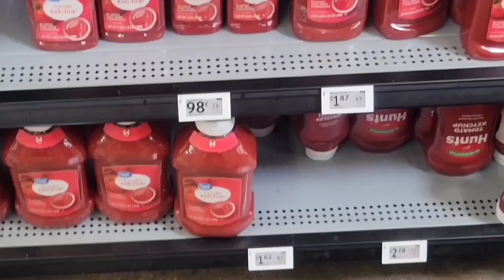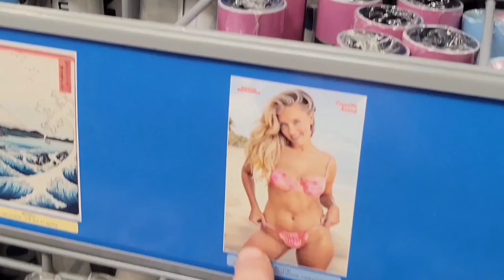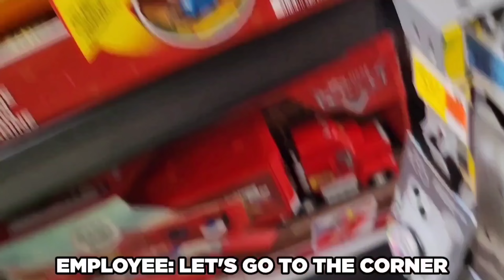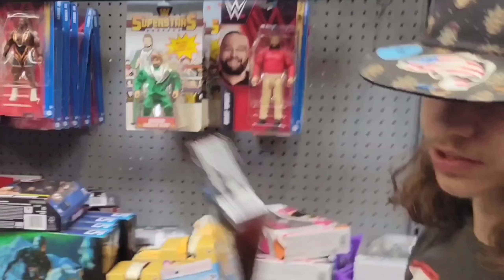We Got KICKED OUT By A Walmart SPY...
After 9 long, hard months, this video is FINALLY complete (I never thought I'd say that tbh). Plenty more videos are on the way, such as Omegle, more vlogs, and even some remakes of older videos!

X: LuminexYT_Logan

00:00 Intro
00:23 Day 1: Golf Cart Escapade Part 1
05:32 After Urban Air
06:01 Day 1: The Walmart Incident
13:01 Day 1: Golf Cart Escapade Part 2
24:15 Day 1: 3 a.m. Insanity
29:46 Day 2: Scared Sh*tless
33:21 Outro